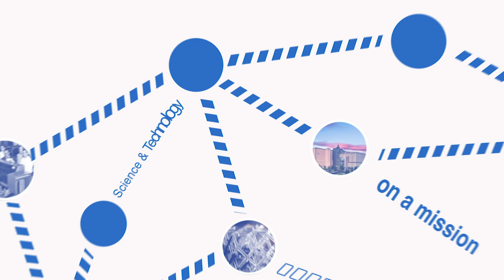Soil Microbes May Hold the Key to Getting Carbon Out of the Atmosphere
The surprising secrets of soil may hold the key to helping us better understand how soil (and trees) naturally uptake CO2.